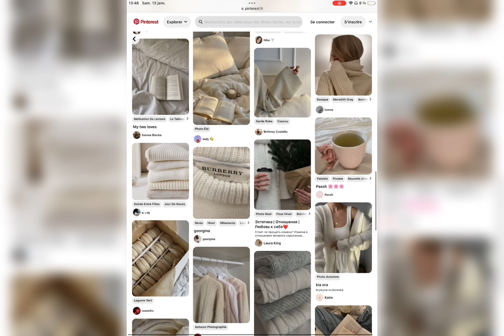Spring Vlog ~~~ By Elyanaaa ✨🌿 | Berry Avenue ✨☕️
Today, I'm joining my friend Aurore to spend a spring day together! 🌿🌿🌿